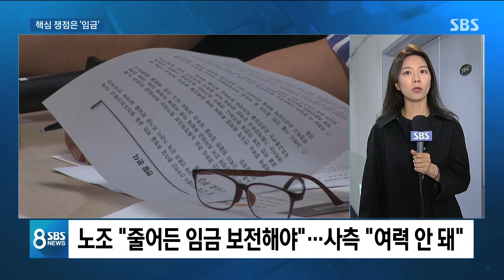'예상 밖 진통' 서울 막판 협상 계속…자정 넘기나 / SBS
방금 들으신 경기도 쪽 노사 협상 상황과 밀접한 관련이 있는 게 바로 서울입니다. 서울 지역 버스 노사 협상은 어떻게 이뤄지고 있는지 알아보겠습니다.
김혜민 기자, 서울 쪽은 협상이 언제부터 시작됐습니까?